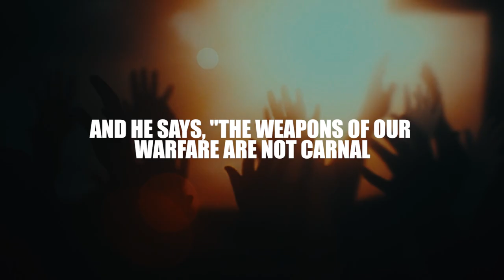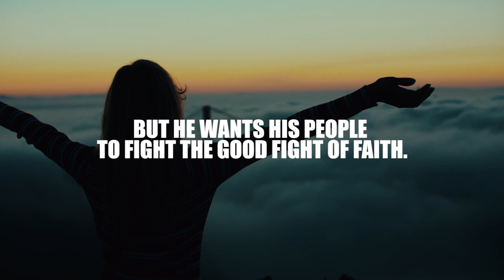The Battle is the Lord's but you still have to fight! | Spoken Word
All Peoples Church in Bangalore, India is a Spirit filled, Bible believing, Word based, family church, equipping center and world outreach. Join our Sunday online church service at 10:30am (Indian Time GMT+5:30). and free sermons With five churches in Bangalore, congregants worship at a location convenient to them. We desire that each member mature towards Christlikeness, build strong, Christ-centered relationships and be equipped and released into God's purposes for their lives. At APC, every believer is a minister!